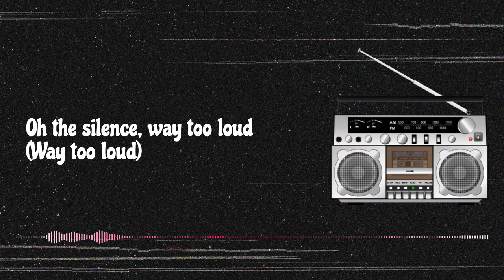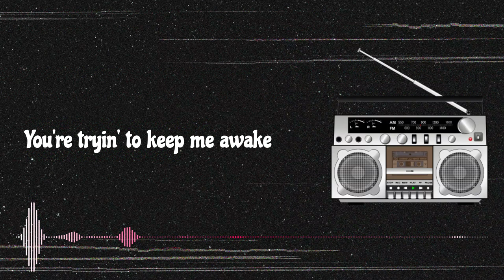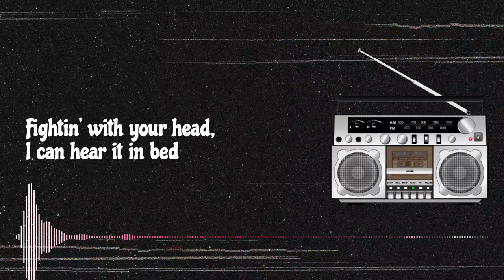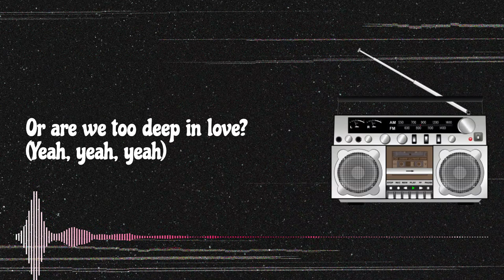Karaoke - Get Over It by Lightboys